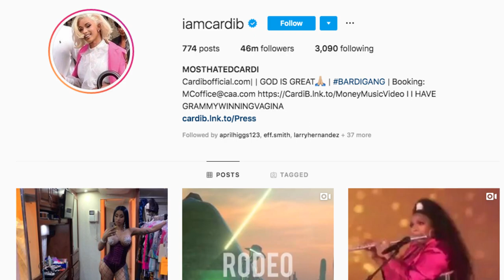Cardi B enfrenta cargos por agredir a una camarera en un club nocturno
Cardi B enfrenta cargos por agredir a una camarera en un club nocturno - Cardi B se encuentra en problemas legales luego de ser condenada por golpear a unas bailarinas en octubre de 2018 en un club de strippers en Nueva York.

2019 Farandula on Youtube | Caraveomedia Studios